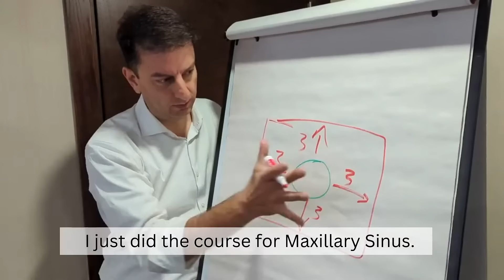Sinus Lift Course & Complications in Sinus Grafting with Prof. Puria Parvini.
Our 2-day Sinus Grafting Course with Prof. Parvini is crafted to equip you with the knowledge and hands-on experience needed to successfully addressing challenges such as posterior maxilla resorption, sinus pneumatization, and complications is Sinus Grafting.

Join us for this comprehensive course where theory meets practice, and participants gain valuable hands-on experience using Piezosurgery in sinus grafting. Elevate your skills in Sinus Augmentation and master the art of complication prevention and management.

25-26th April 2025, London
London, Danubius Hotel Regents Park

Early bird rate £1,499